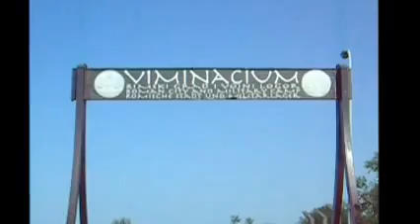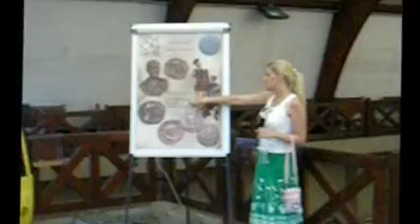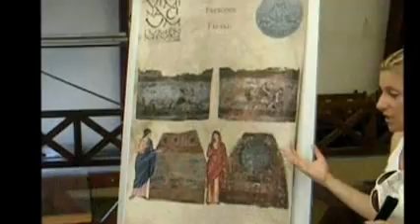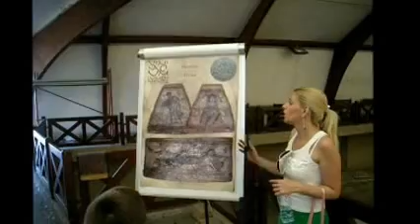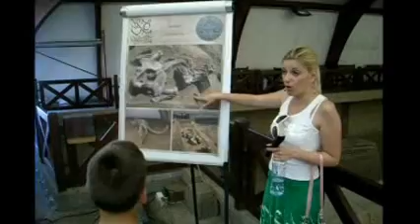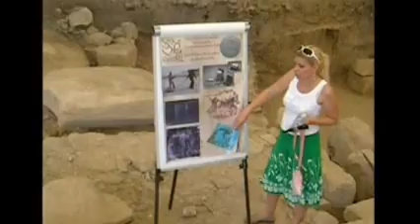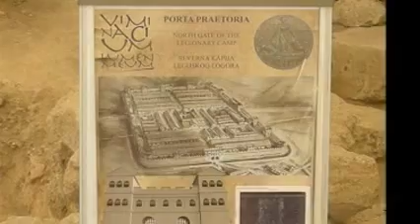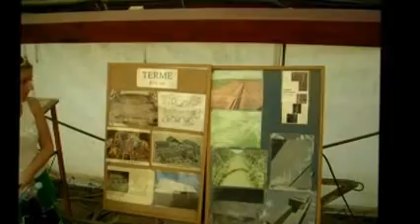Виминацијум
juli 2012